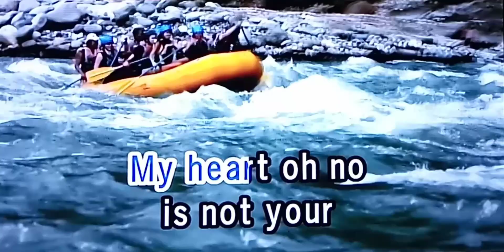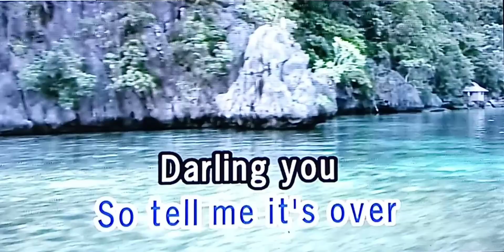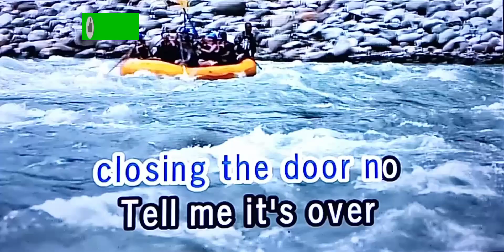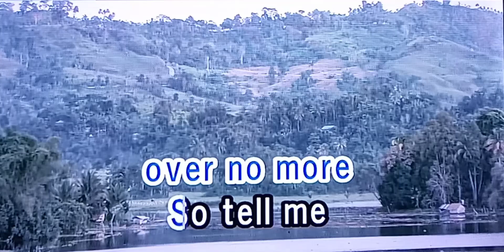TELL ME IT'S OVER Avril Lavigne 🎵Karaoke Version🎵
TELL ME IT'S OVER
Avril Lavigne
🎵Karaoke Version🎵

Singer/Artist:  Avril Lavigne